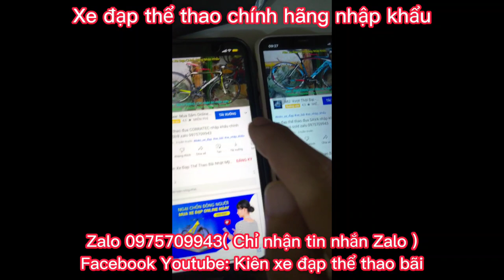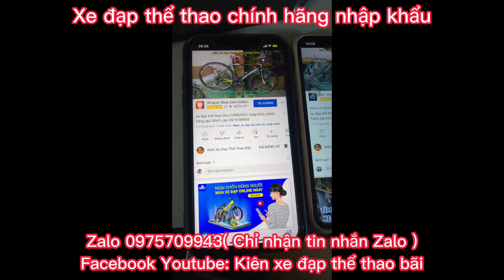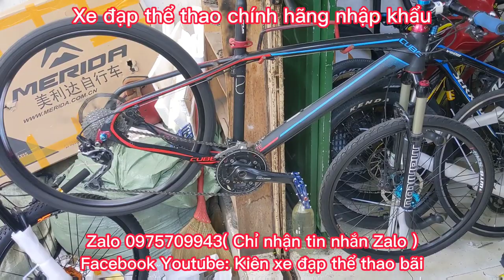Xe Địa Hình CUBE ELITE nhập khẩu chính hãng giá ĐÃ BÁN Zalo 0975709943